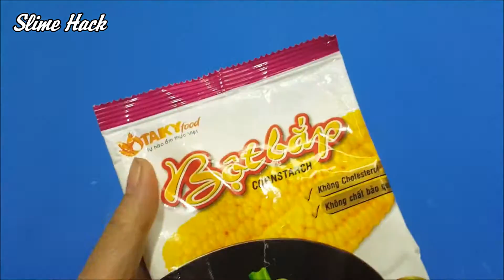DIY Slime Without Glue | How to make slime with Sour milk and cornstarch flexibility !!!